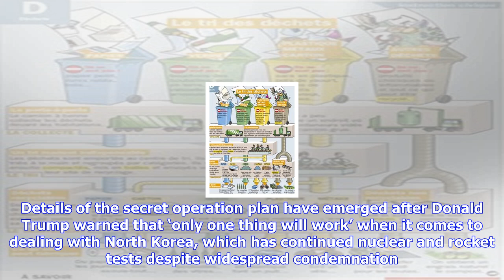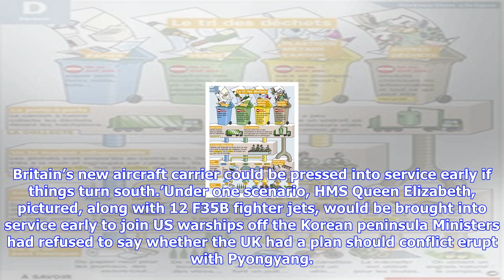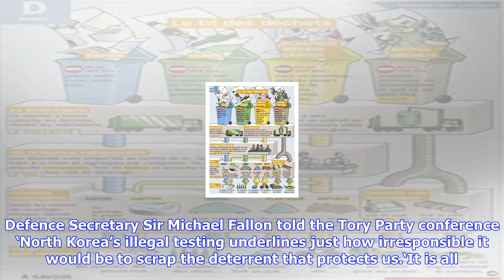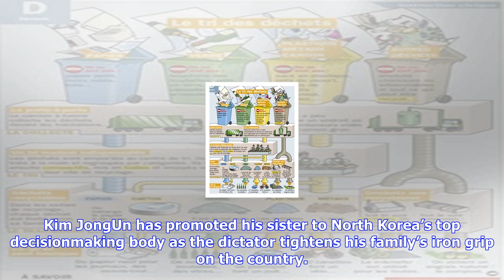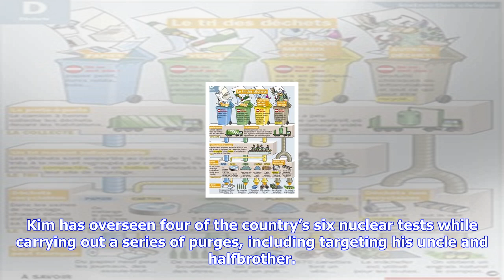Breaking News | Britain draws up battle plan in case of north korea war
Britain draws up battle plan in case of north korea war

Published 1743 EDT, 8 October 2017 Updated 1951 EDT, 8 October 2017 The Armed Forces are preparing f...